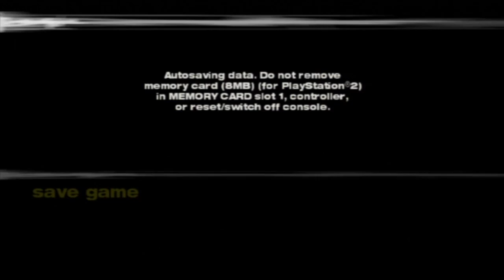True Crime Streets of LA Walkthrough w/Commentary #24 - The Dragon...She Is Here!!!